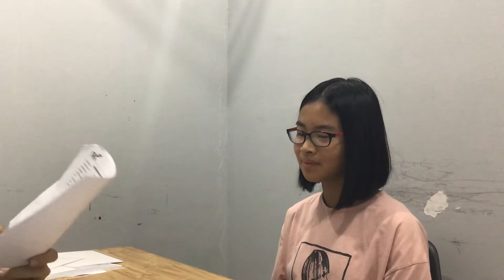CEC | Test in May 2019 | ES5R | Phương Chi